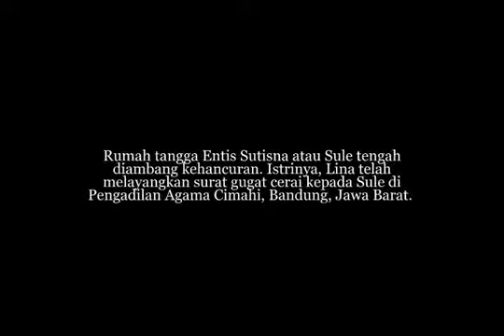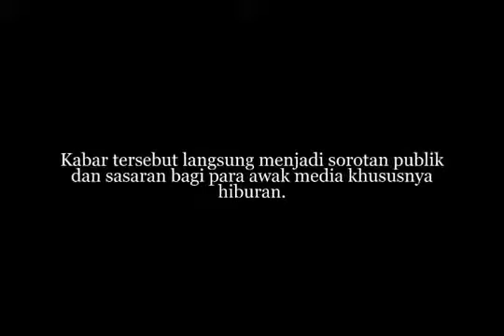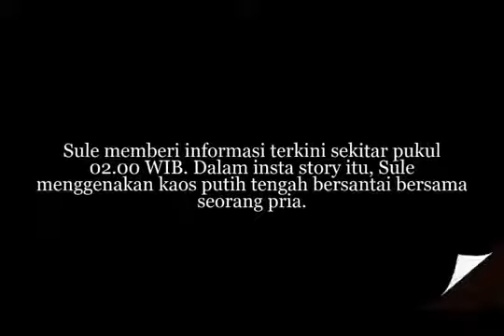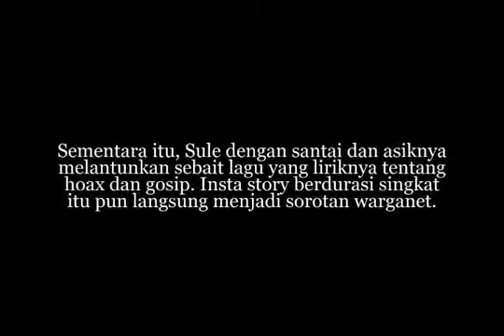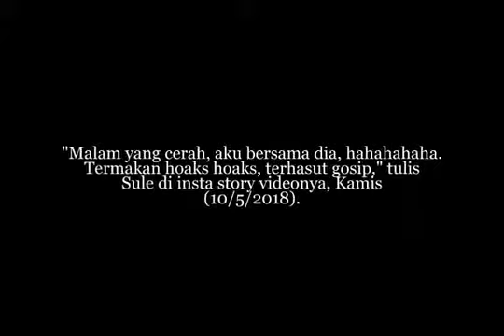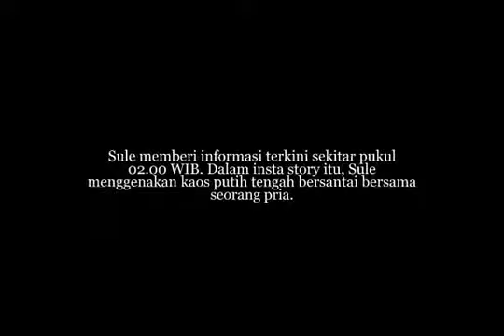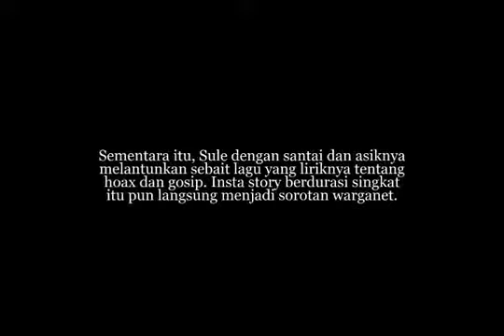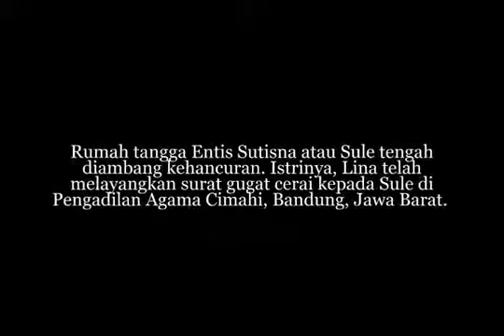Akhirnya Sule Buka Suara Soal Gugatan Cerai Istrinya di Instagram